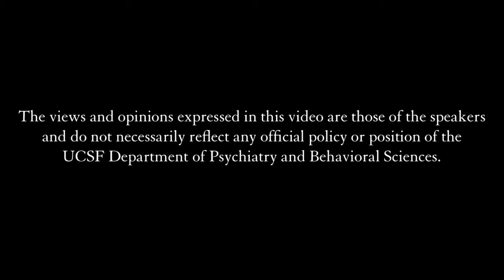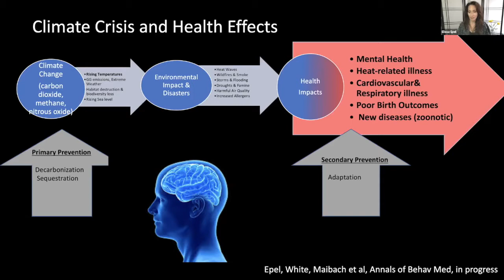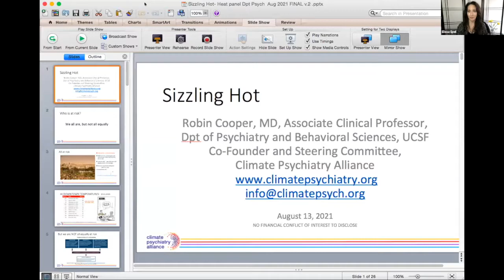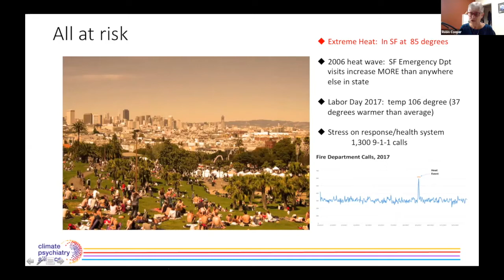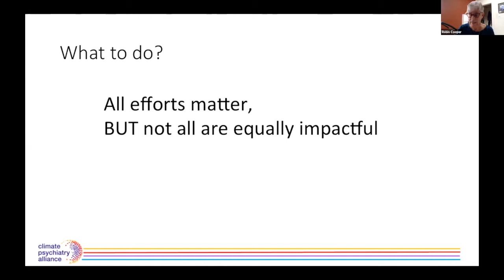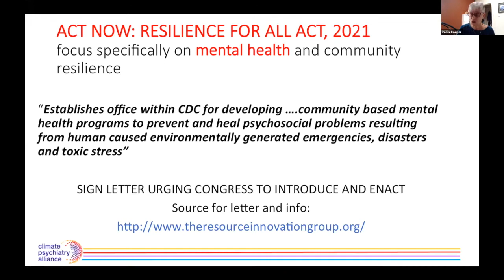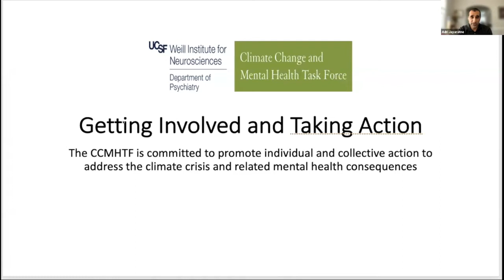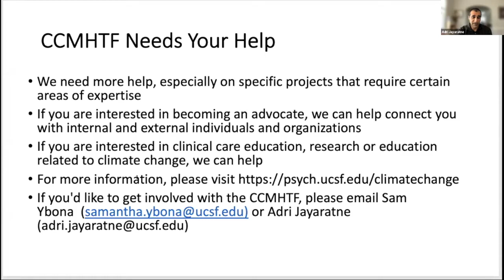Sizzling Hot: Practical and Advocacy Implications for Health Care Providers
A discussion on the impacts of climate change, heatwaves, and fire season on mental health, and what we can do to mitigate those impacts. Presented by the UCSF Department of Psychiatry and Behavioral Sciences Climate Change and Mental Health Task Force.